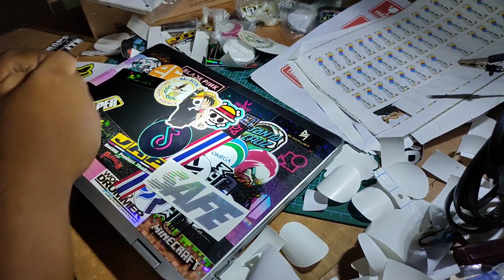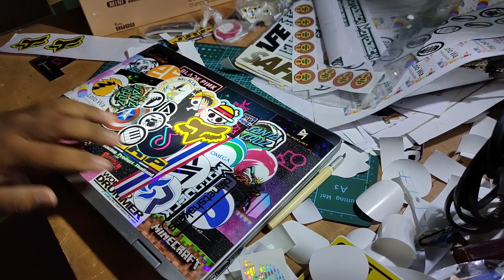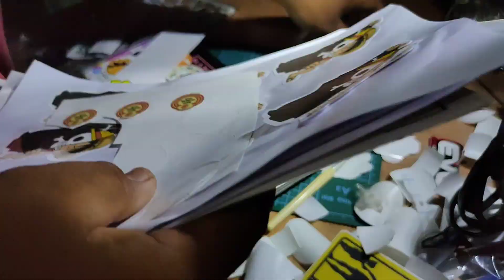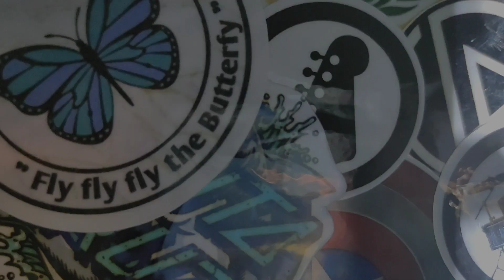Sticker Bombing | Laptop